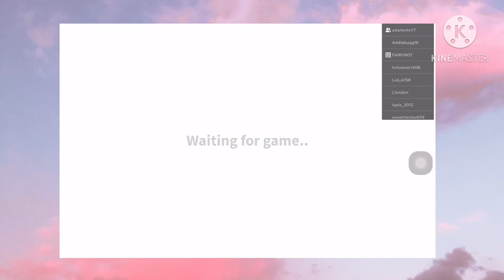How to make your bloxburg PRIMARY colour to PASTEL PINK!! || ItsHyperMoon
✧･ﾟ: *✧･ﾟ:* Welcome to my bio *:･ﾟ✧*:･ﾟ✧

➪ Editor: KineMaster
➪ Recorder: Default Apple Screen Recorder
Ikson

✧･ﾟ: *✧･ﾟ:* Tysm for reading bai! *:･ﾟ✧*:･ﾟ✧